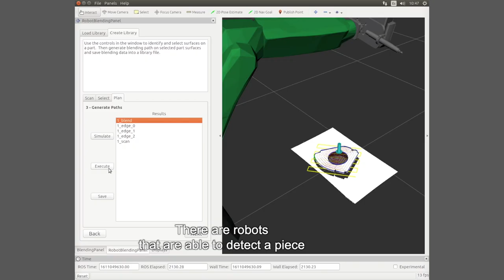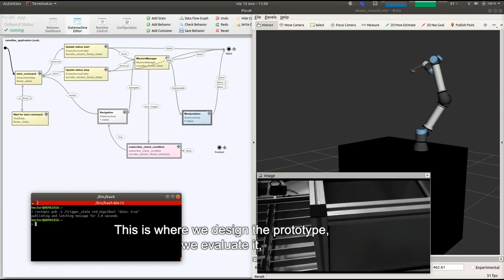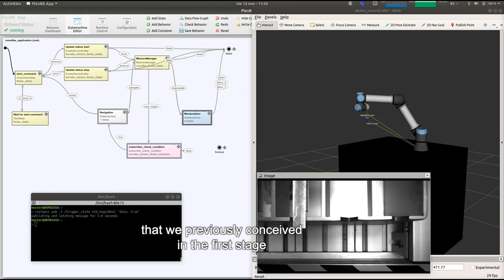BDIH Nodes - Flexible and Collaborative Robotics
Find out more about the BDIH's Flexible and Collaborative Robotics Node

Robotics is undoubtedly one of the levers for the competitiveness of companies, especially SMEs, which need to automate their processes with flexible solutions that adapt quickly to changes in their manufacturing orders. In this sense, efficiency and profitability are synonymous with modernisation in production processes, and this can be achieved by replacing and modernising manual processes with innovative mobile, flexible and collaborative industrial robots.

As Damien Sallé, Coordinator of the Node and Coordinator of Robotics and Automation Technologies at TECNALIA, tells us, the Node is made up of 9 groups belonging to the Basque Science and Technology Network, and has some 30 assets that it makes available to Basque companies to test the automation of industrial processes through flexible robotics and collaborative robotics.

Find out more about BDIH and discover new production technologies